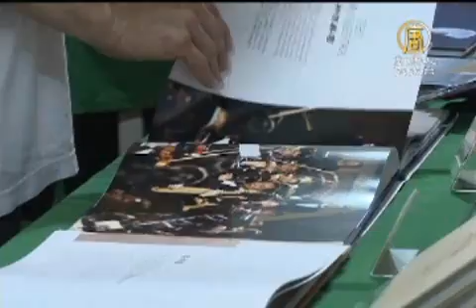企業人士週末觀神韻 深刻震撼心靈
【新唐人亞太台2012年3月20日訊】17號晚間，美國神韻紐約藝術團在高雄的巡迴演出，讓許多首次親臨神韻演出的企業界人士，有了深刻的心靈震撼與感動。

企業總經理邱惠如與全家人，選擇在週末的夜晚，一同觀賞神韻晚會。

企業總經理 邱惠如：
「在這場(神韻晚會)看完了以後我覺得孩子們都覺得很震撼，所以也很感人。很謝謝我們有機會來看了這場表演。」

企業總經理小孩 SYLVIA ：
「從中得到很多的感動.能讓我能從中得到中國涵養的文化，也讓我們的見識更遼闊，我覺得這應該要發揚下去。」

首次觀賞神韻晚會，便領受了神韻的深刻震撼。

南台科技大學企業管理系助理教授 簡南山：
「(神韻)第一個感覺就是色彩非常的鮮艷，然後舞蹈演員可以把那個色彩，那種舉動把她給舞出來，這個聲樂方面滿震撼的，那好像會搔動心裡某些東西。」

企業總經理小孩 DANIEL：
「我最喜歡的是《快樂的小和尚》，他有很多的動作跟表情，把他們的快樂帶給大家，讓大家都笑的很開心。」

「結合了美術、音樂，讓我們看到真的是非常棒的力與美的結合的表演。滿感動的。」

也是第一次觀看神韻的企業副理洪千翼，感受到神韻藝術家的不同之處。

電子業副理 洪千翼：
「有一個號召力讓他們整個團體(神韻藝術家)的向心力感覺是很強的，還滿振奮人心的。對《飛雪迎春》印象滿深刻的，就是演員自己拋出去還能瞬間接到，甚至傳給對方都還能順利接到。」

神韻絕美，在南台灣高雄週末的夜晚，讓許多首次親臨神韻的企業界人士，有了滿滿的感動。

新唐人亞太電視台 陳靜容 許美惠 臺灣高雄報導

其他推薦:
《神韻》《SHEN YUN》
港慶一億「三退」大遊行 各界讚意義大（組圖）